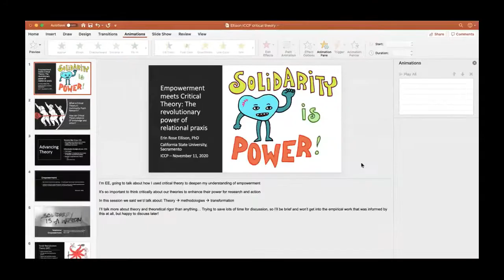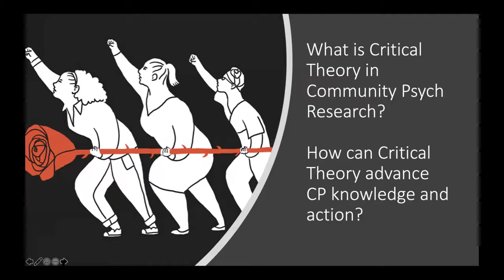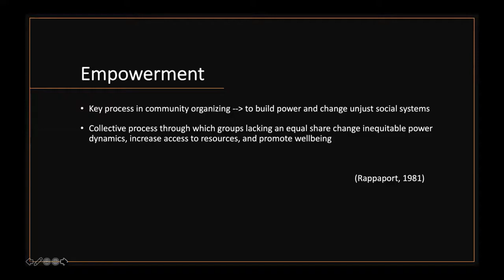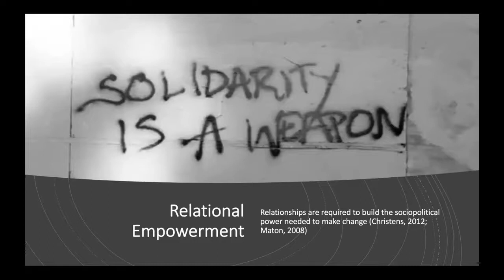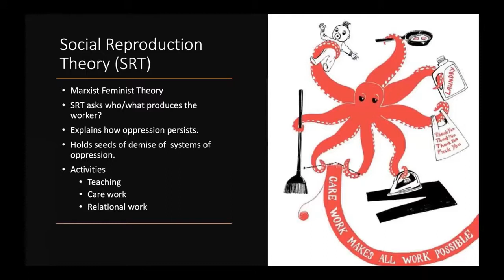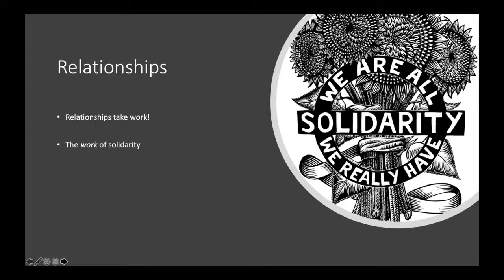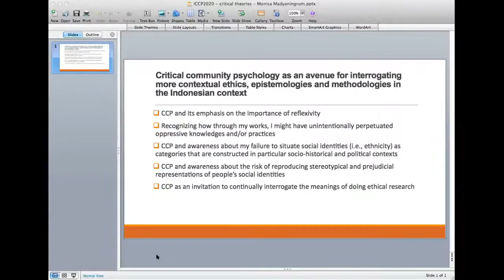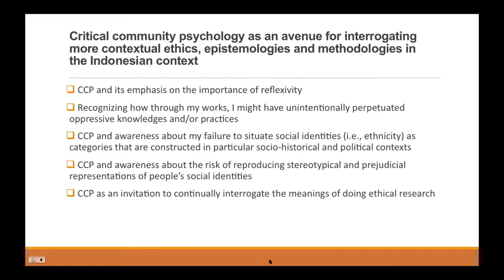Theory as revolution: Building and applying critical theories for solidarity and transformation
Natalie, Erin Rose, Monica Eviandaru and Brad Olsen